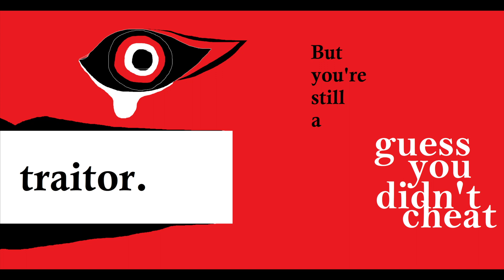traitor (cover)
u know who u r.

Original song by Olivia Rodrigo.